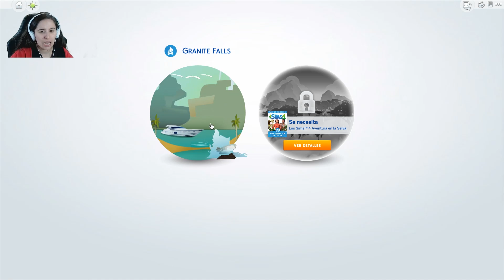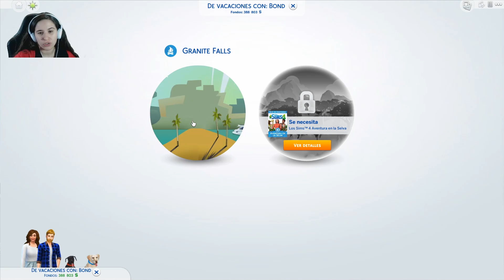LOS SIMS 4 en Español I #20 I Doble EMBARAZO en nuestra LUNA DE MIEL!!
LOS SIMS 4 en español: Que pasa petardos! En el gameplay de hoy,  Arya tiene una sorpresa: doble embarazo en nuestra luna de miel!! Vamos a tener bebés y cachorritos!